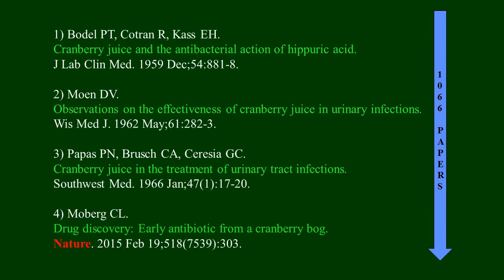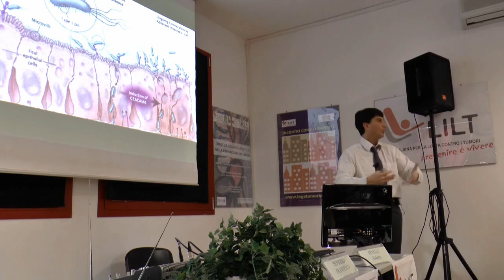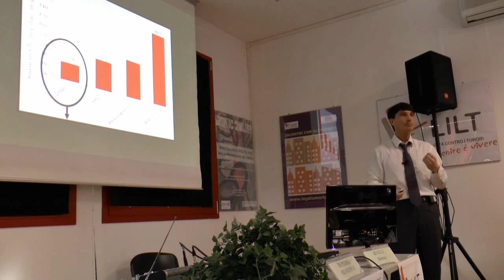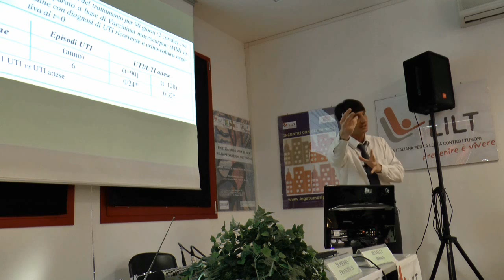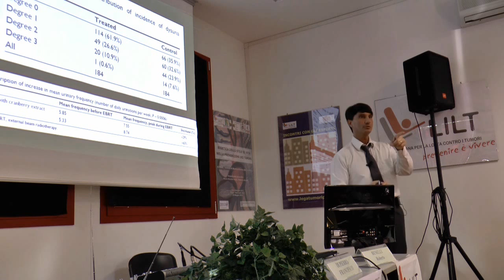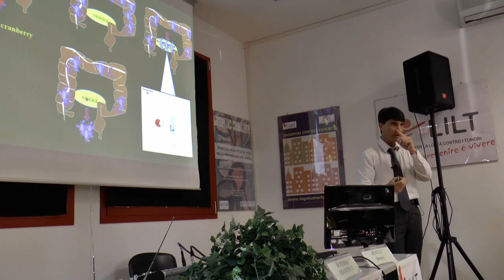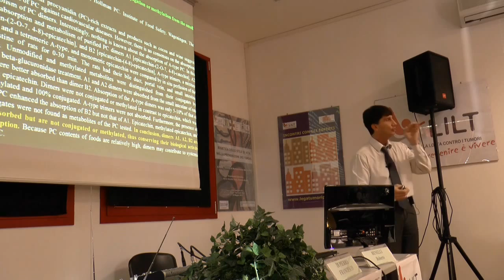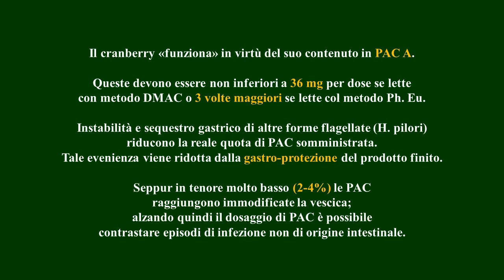LILTPRATO - Dr Francesco Di Pierro - Cranberry e cistite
Relazione del Dr. Francesco Di Pierro al convegno "Fitoterapici in oncologia" tenuto alla LILT sez. di Prato il 28 febbraio 2015.